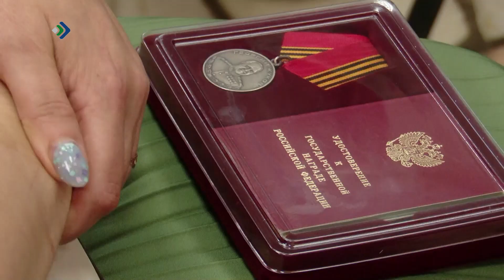Сыктывкарын пöгибнитöм боечьяслöн рöдвужлы сетiсны канму наградаяс